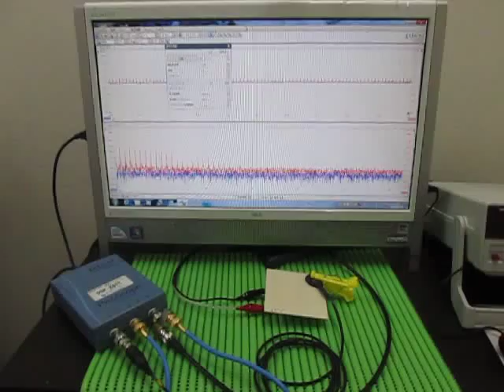超音波実験 Ultrasonic experiment （超音波システム研究所 ultrasonic-labo）